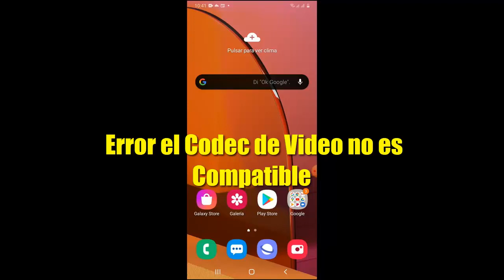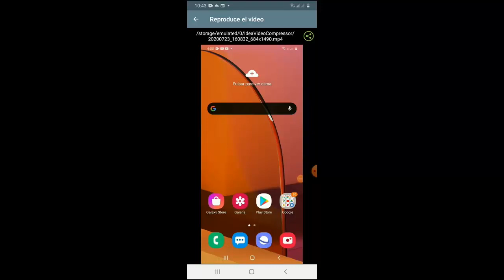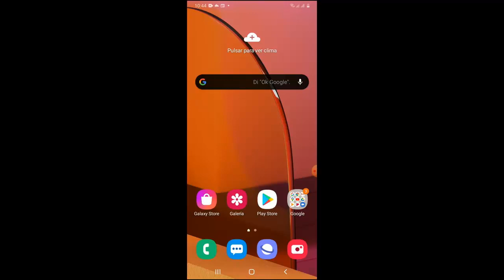Error el Codec de Vídeo no es Compatible en Android I Solución 2025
En este vídeo te ayudare a Como Solucionar Error el Codec de Vídeo no es Compatible en Android de una manera rápida y sencilla por medio de una solución que cualquier persona puede realizar
👇👇👇👇👇👇👇👇👇👇👇👇👇Videos Recomendados